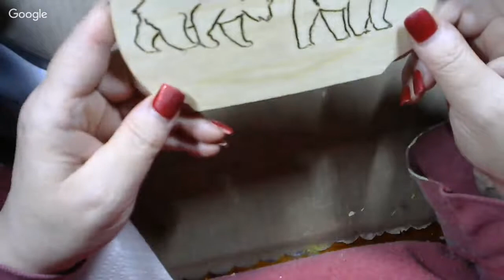How to Paint Black Bears on a Wood Plaque